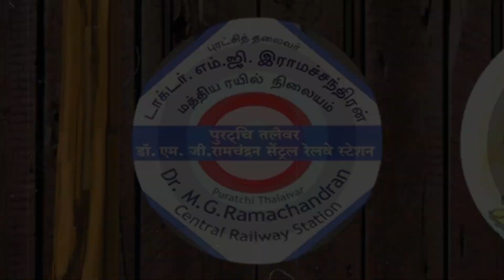S05E05:-Hindi Arasiyal ft.Tobirama ,Kakashi, Kisame & Real Kadavul. Streaming Tonight 12:00 am 🥳🥳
S05E05:Team Schumy Vanna kaviyangal and @ikadavul  discuss about the politics behind Hindi imposition and how people are affected by the same in this episode. streaming tmrw night 12:00am 🥳🥳🥳
And once again we be offerin' our love and gratitude to our beloved brother, Dr Tenma for showering upon us these beautiful country tunes.
The sanghi lurkers in the comment section:
Hol' yer 'tato! There're four of 'em, they're heeled an' armed, an' we only got an ole canna cow piss.  We need t' find them barkin' irons. Lazoot!
Support Us

Support Schumy Vanna Kaviyangal if you feel like it 😬

VIDEO CREDITS

YOUTUBE DIRECTOR: Gaara Kazekage
Promo EDITOR: Klaus, RaditzZz Uchiha, Dr. King Schultz, 🅱ujji Magnetic